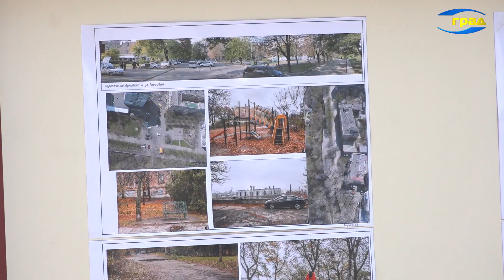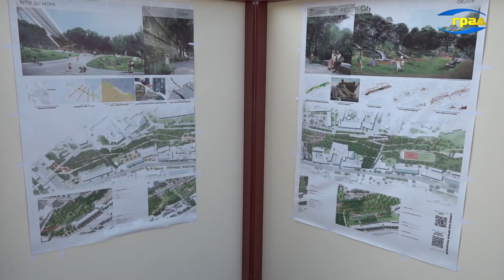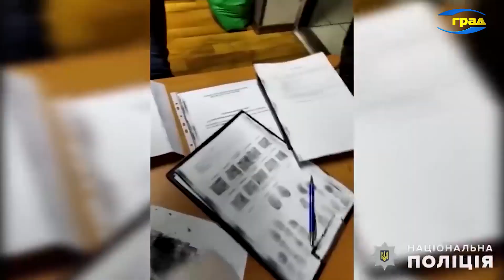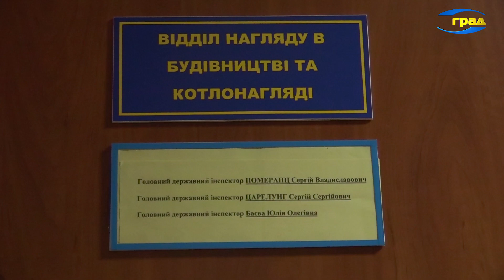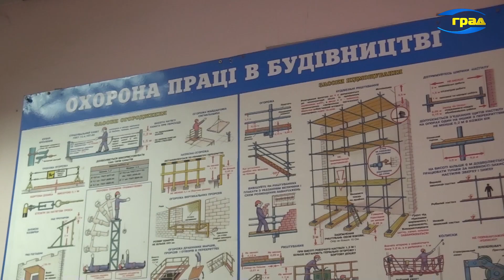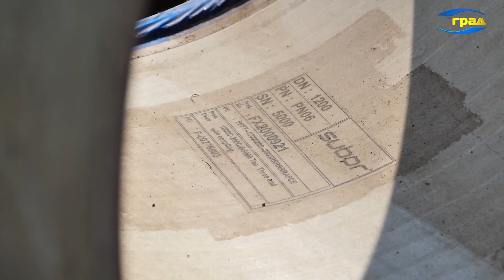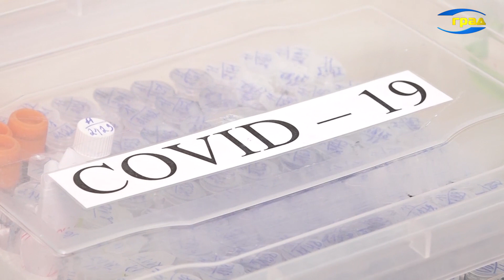Новости Одессы 23.09.2020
Первый этап реконструкции бульвара Жванецкого – завершен. В среду состоялось его торжественное открытие.
Из-за карантина писатель-сатирик Михаил Жванецкий не смог приехать в Одессу, чтобы присутствовать на открытии отреставрированной части бульвара, носящего его имя. Однако его присутствие ощущалось в самой атмосфере праздника. Кроме того, Михаил Жванецкий передал Геннадию Труханову подарок. Новую книгу о своей любимой Одессе.
«Инфоксводоканал» продолжает процесс масштабной модернизации своих систем и сетей.
Прирост новых случаев коронавируса в регионе держится на стабильно высоком уровне.
Верховная Рада ограничила сумму взыскания с должников по микрокредитам, не превышающими размер минимальной зарплаты.
25 сентября на сцене Оперного театра прозвучат шедевры классики.
В международный день чистых берегов все те, кто любит природу и заботится о ней, показали пример несознательным туристам и провели субботник на берегах реки Турунчук.
23-го сентября отмечают день рождения жевательной резинки. Полезна ли жевательная резинка, действительно ли она нормализует кислотно-щелочной баланс – мы выясняли у специалиста.

Происшествия
В аптеке на Таирова жестоко расправились с девушкой-фармацевтом, она погибла от множественных ножевых ранений.
Три человека пострадали на трассе Одесса – Вознесенск. Легковой автомобиль протаранил забор кладбища и врезался в дерево.
Ударил ножом хозяина пса за то, что у собаки не было намордника. В Одессе правоохранители задержали 43-летнего мужчину, который нанес тяжелое ранение прохожему.
Полиция задержала банду угонщиков, которая совершала кражи элитных автомобилей в Одессе, Николаеве и Киеве.
В Одесской области под колесами поезда погиб молодой мужчина. Это произошло в Лиманском районе.
На стройплощадке ЖК «Акварель» стрела крана упала на кабину, где находился водитель, который только по счастливой случайности остался жив.
Элитное ДТП. На Черемушках столкнулись три иномарки – Порше, Бентли и Ауди.
Еще одна серьезная авария произошла в районе Двух столбов.
А под Одессой мотоцикл врезался в фуру. Водитель байка погиб на месте.